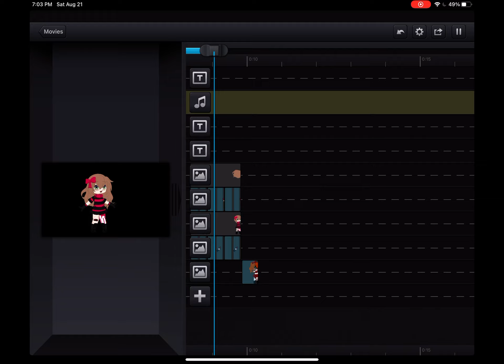Kind proud of this WIP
Yayyayayayayayyayaya
Apps used (and those of which I am going to use):
Gacha club
YouTube (for inspiration)
Bye!